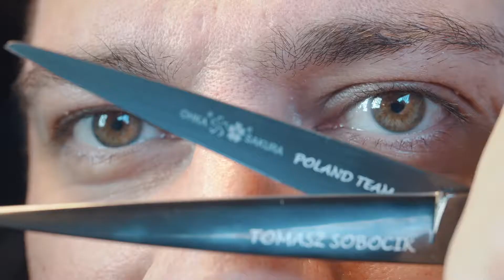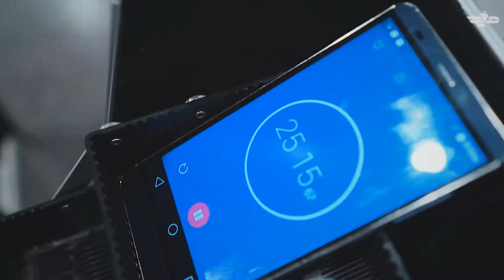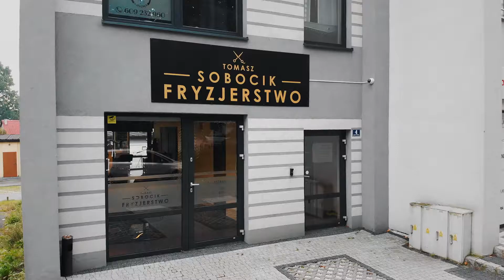Złote Laury 2019 - "Usługi" - Tomasz Sobocik Fryzjerstwo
Nagrodę w kategorii „Usługi” odebrała firma Tomasz Sobocik Fryzjerstwo z Pawłowic.